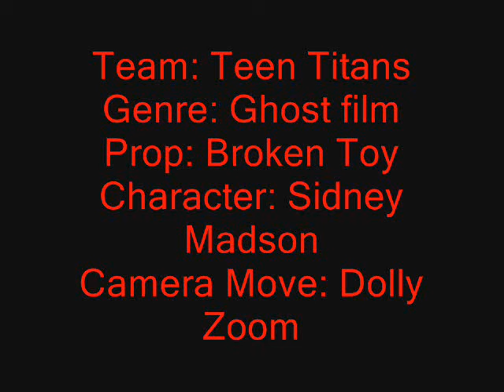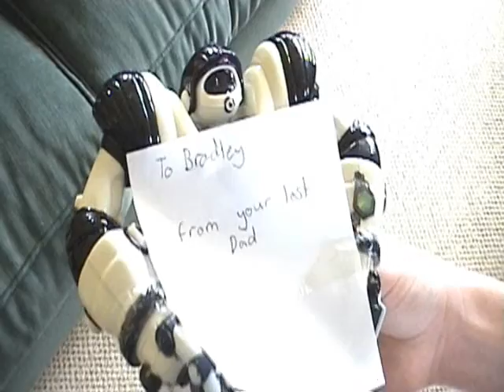Creep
Made by the Teen Titans as part of the V48 Hour Film Festival 2010.
Prop - Broken Toy
Line - When you look at it that way
Character - Sydney Madson (a fabricator)
Camera Move - Dolly zoom
Genre - Ghost Film